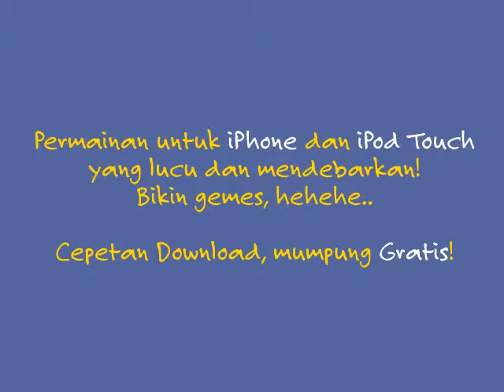Playing Blowfish, a fun game for the iPhone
At last, I got my own iPhone 3G.
This is me playing Blowfish, a fun and free game from Trippertlabs.
So basically we tap and hold to grow a blowfish and fill at least 60% of the screen. But don't let the sea urchins pop your blowfish when you tap-hold them.
Also you can strategically rotate the iPhone to change the orientation. I will help you a lot trapping the bad sea urchins.

btw, sorry the audio recorded badly, I'll change it later..

-- Indonesian --

hehe.. Akhirnya, dapet juga iPhone 3G.
Dan ini aku lagi main game Blowfish, permainan yang lucu dan gratis dari Tripperlabs.
Jadi tugasnya adalah tap dan tahan untuk membesarkan blowfish, dan mengisi layar hingga 60%. Tapi ingat, jangan sampe landak laut menyentuh ikan blowfish yang sedang kita besarkan!
Dan juga kita bisa sewaktu-waktu memiringkan iPhone untuk merubah posisi. Itu sangat membantu sekali, terutama untuk menjebak Landak Laut jahat..

btw, maaf sound yang kurekam hancur lebur, nanti deh kalo sempet kuganti.. hehe